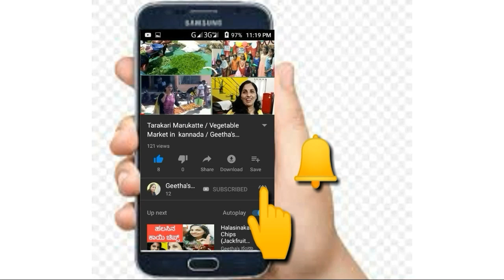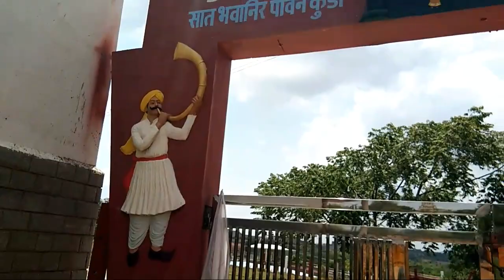Shivamogga pravasee thana | Suragondana Koppa | Sevalal Punyakshetra | Geetha's Samsara Santhe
This Video is about a beautiful tourism place Suragondana Koppa of Shivamogga on the way to Shikaripura, Birth place of Santa Sevalal.